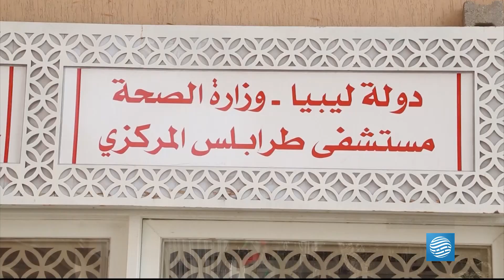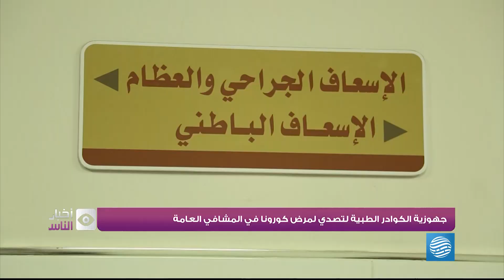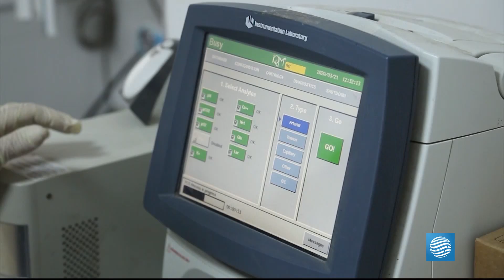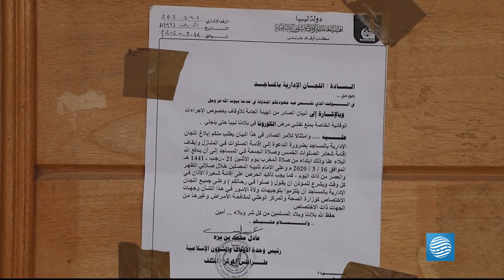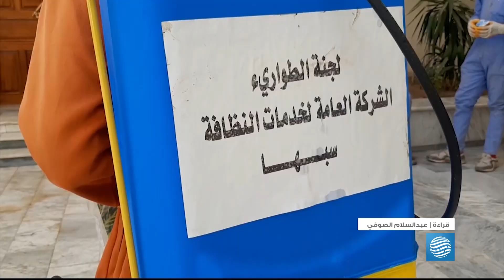أخبار الناس 22-03-2020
أبرز العناوين:
- حملات توعوية بطرق الوقاية من وباء كورونا
- حملات تفتيش على المحلات التجارية
- دور السوشل ميديا في الوقاية من كورونا